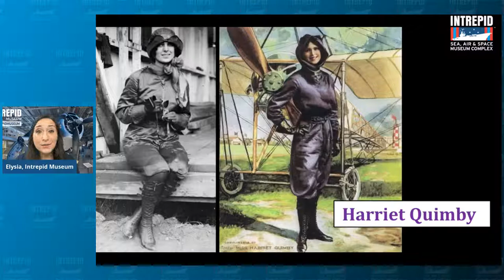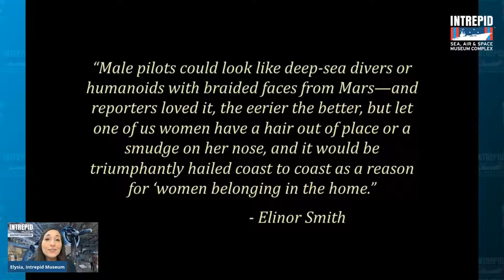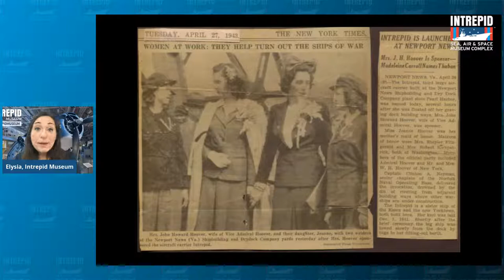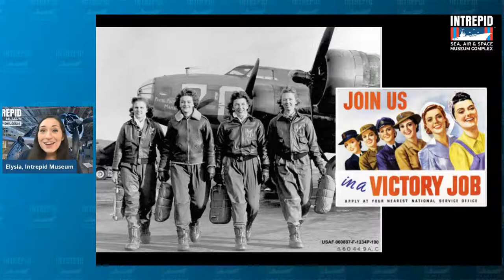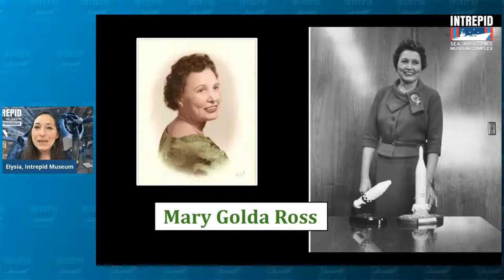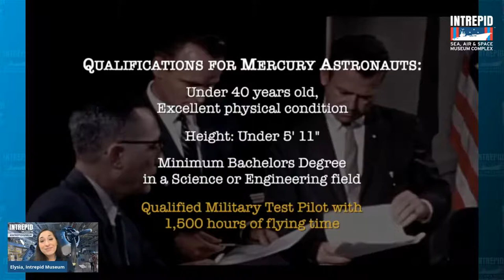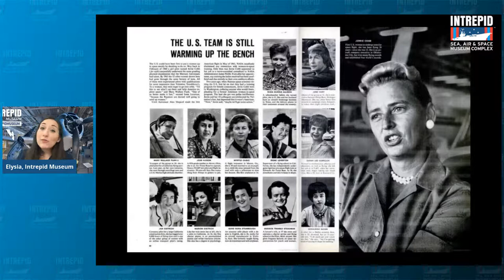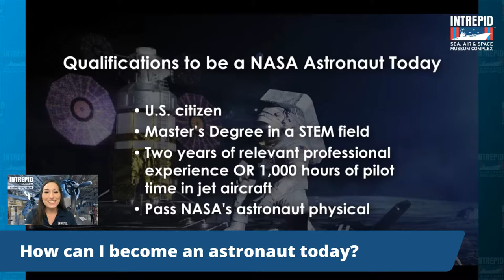October 21: Intrepid Adventures - Intrepid Women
Women have made a significant impact on the air & space industry, from the dawn of flight, through wartime efforts, and even as pioneers in the space industry! Hear the stories of some of these brave, unsung women who paved the way for gender equality in their fields, and discover the impact their work has had on the next generation of women in STEM!

If you enjoy this program and would like to support Intrepid's virtual education initiatives,

Want to know what virtual programming we have coming up?